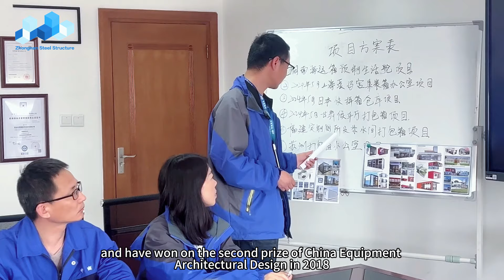Meet Our Team: Behind the Scenes of Container Home Manufacturing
In this video, we invite you to meet our team and showcase the vital roles each member plays in the manufacturing of container homes.

From designers to production workers, everyone contributes to creating high-quality and innovative container solutions. We will share insights into our work environment, collaborative spirit, and how we strive to meet our customers' needs.

Join us on this journey to gain a deeper understanding of our company culture and the passion that drives our team!